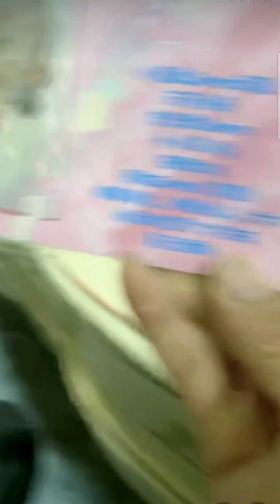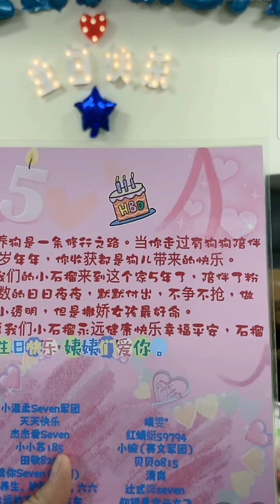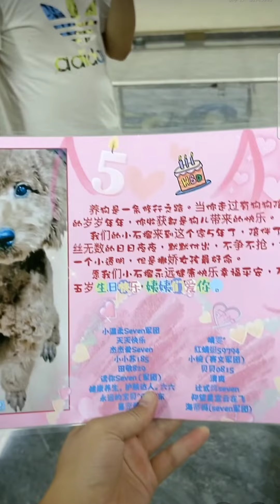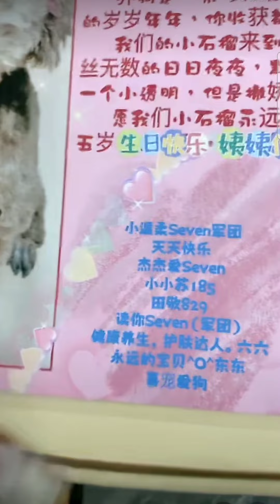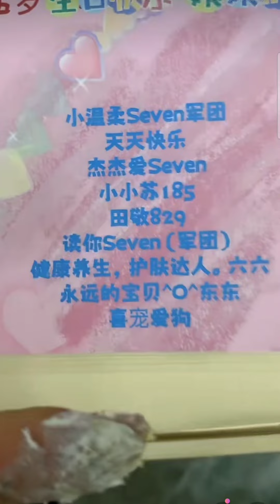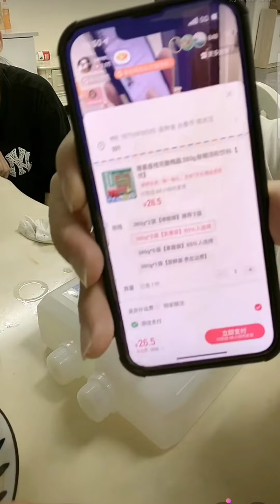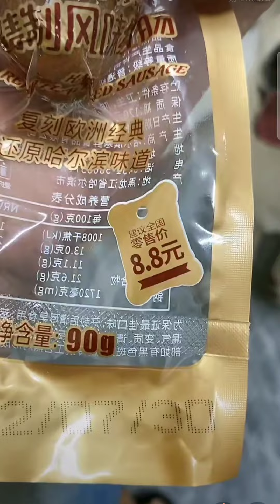拉布拉多seven與老四2022-8-12直播💕Labrador seven#寵物拉拉